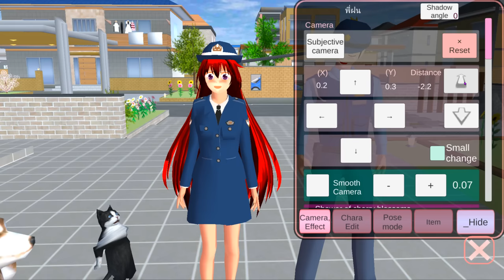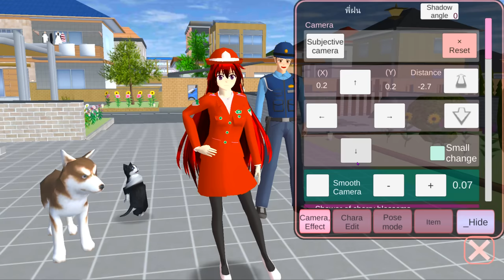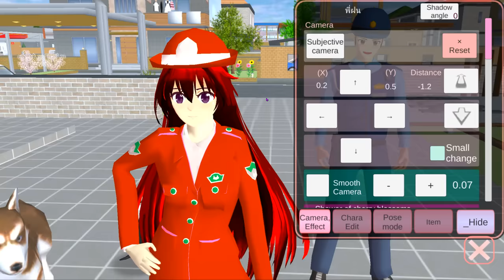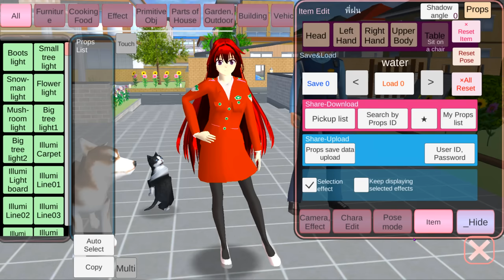อัพเดทชุดใหม Zero Two | New Character Zero Two In SAKURA SCHOOL SIMULATOR Update | CKKIDGaming